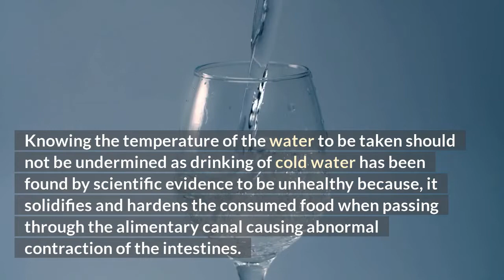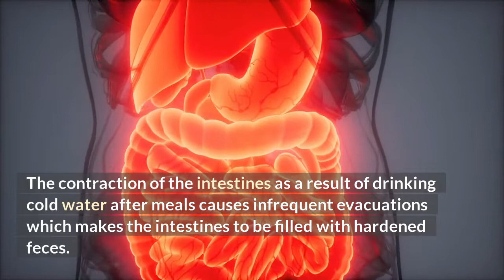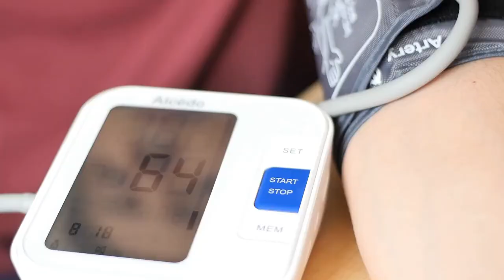ADVERSE EFFECTS OF DRINKING COLD WATER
This video discusses the adverse effects, the dangers and the health effects of taking cold water.